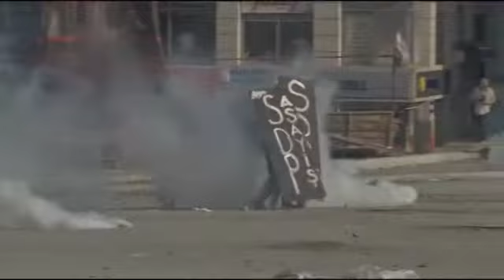Turkish riot police move into Taksim Square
Hundreds of police push past barricades in Istanbul's Taksim Square and fire teargas and rubber bullets at protesters, forcing many into a nearby park. Bulldozers and rubbish trucks clear up barricades. Police remove banners and replace them with a large Turkish flag and a banner with a picture of Mustafa Kemal Atatürk, the founder of the secular republic.

News - Matthew Weaver - The Guardian